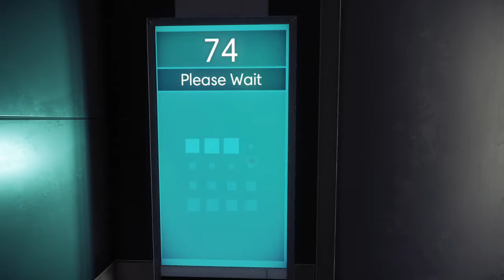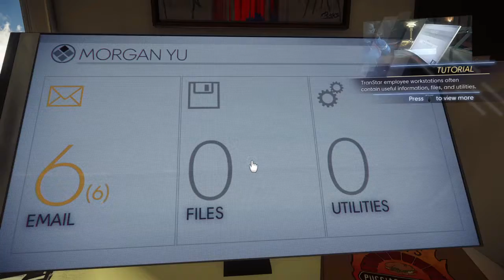Prey Demo: Opening Hour gameplay 1